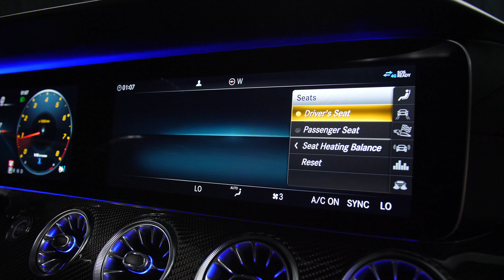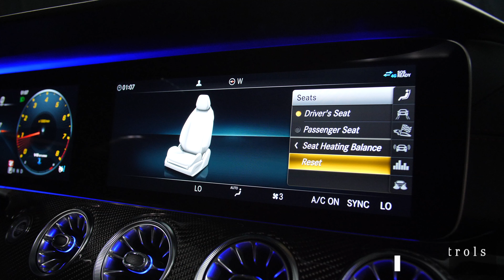2020 Mercedes-Benz GT Class AMG® 63 S 4MATIC® - M17354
This outstanding example of a 2020 Mercedes-Benz AMG GT 63 S 4-Door Coupe in Graphite Grey Metallic is offered by Mercedes-Benz of Scottsdale on North Scottsdale Road. Pull up in the vehicle and the valet will want to parked on the front row. This Mercedes-Benz AMG GT 63 S 4-Door Coupe is the vehicle dreams are made of. Mercedes-Benz doesn't get much better than this 4door GT. Enjoy the comfort and safety of this AWD Mercedes-Benz AMG GT 63S 4 Door Coupe equipped with many standard features found on other vehicles as optional equipment. Intricately stitched leather and ergonomic design seats are among the details in which test drivers say that Mercedes-Benz AMG GT 63 S 4-Door Coupe is in a league of its own.

This Mercedes-Benz includes:

DRIVER ASSISTANCE PACKAGE
Brake Assist
Telematics
Requires Subscription
HEAD-UP DISPLAY W/AMG-SPECIFIC CONTENT
AMG LIGHT DISPLAY
WHEELS: 21" BLACK AMG FORGED CROSS-SPOKE
GRAPHITE GREY METALLIC
RAPID HEATING FRONT SEATS
DESIGNO BLACK DINAMICA HEADLINER
RED PEPPER/BLACK, EXCLUSIVE NAPPA LEATHER UPHOLSTERY
AMG PERFORMANCE DINAMICA/CARBON FIBER STEERING WHL
AMG NIGHT PACKAGE
AMG CARBON FIBER TRIM
ACTIVE MULTICONTOUR FRONT SEATS W/MASSAGE FUNCTION
Seat-Massage
Bucket Seats

Mercedes-Benz of Scottsdale dealership serving Gilbert, North Scottsdale, Chandler, Phoenix, Tempe, Mesa Arizona.